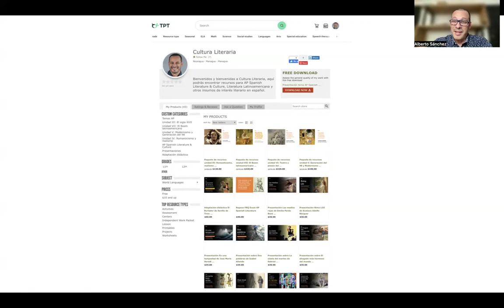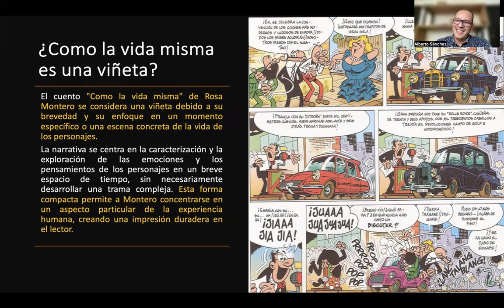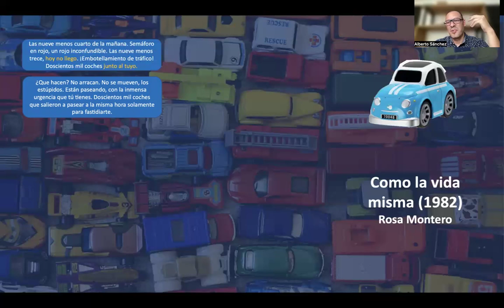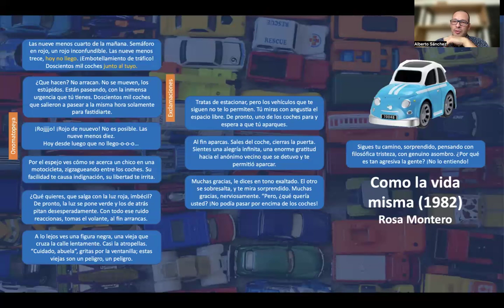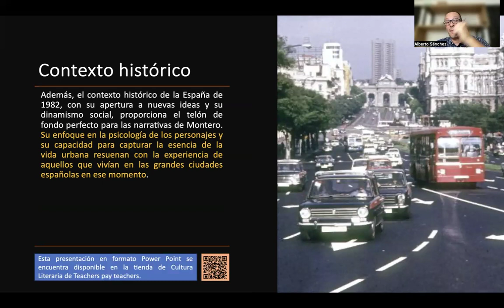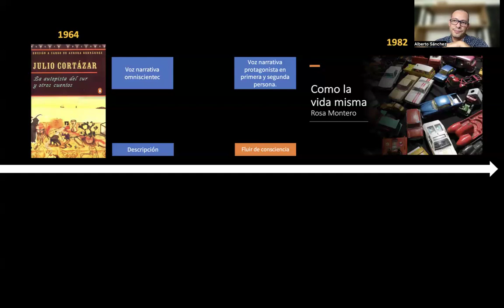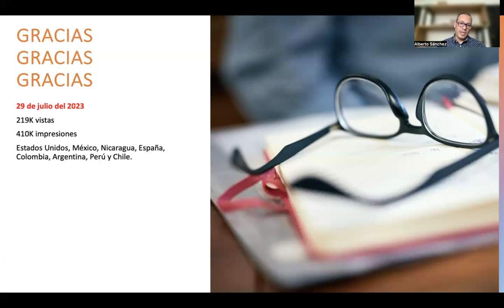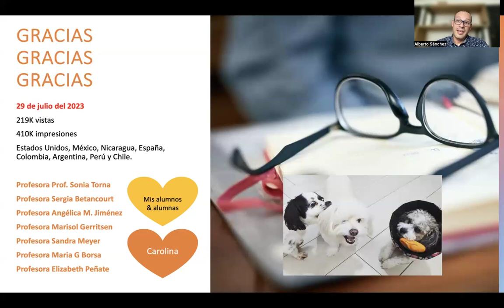Como la vida misma de Rosa Montero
Aquí encontrarás una presentación sobre Como la vida misma de Rosa Montero con una introducción al cuento, análisis de contenido y recursos; características de literatura contemporánea presentes y temas AP.

0:58 ¿Existe una literatura femenina?
2:57 ¿Qué es una viñeta?
4:31 Introducción al texto.
6:49 Análisis de contenidos y recursos.
12:25 ¿Qué temas aborda?
12:55 ¿Qué recursos literarios utiliza?
13:51 Contexto histórico.
14:40 Características de la literatura contemporanea presentes en el texto.
15:14 Temas AP.
15:59 ¿Cómo dialogan "La autopista del sur" y "Como la vida misma"?
20:33 Agradecimientos.